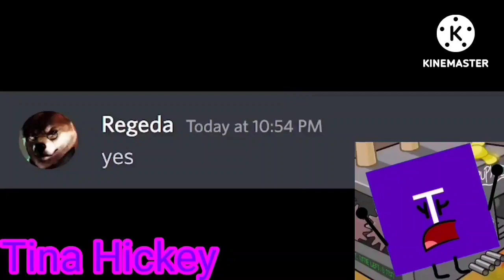Touchstone Logo Gets Interrupted Add Round 831